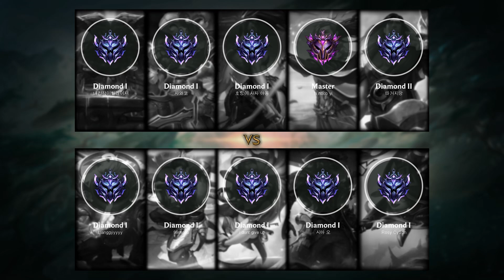Master Yi Bot vs Lucian - KR Master Patch 9.24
- Runes: 00:18 (Hail of Blades)
- Damage dealt: 28:56
- Ability & Build: 28:45
- Skin: Eternal Sword Yi